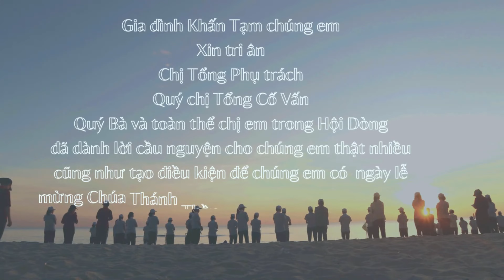Khấn tạm vùng Huế mừng Bổn mạng